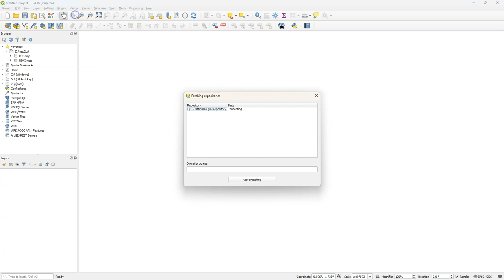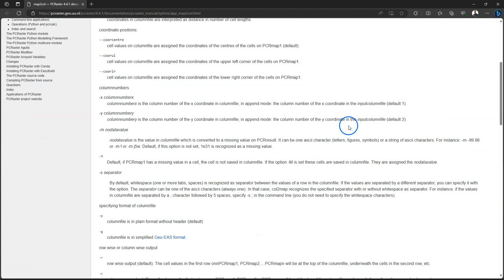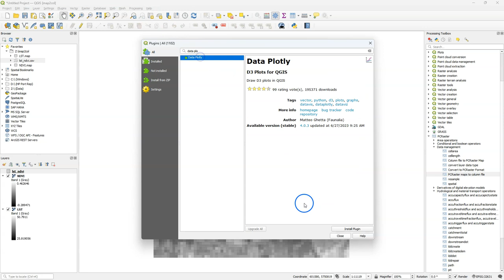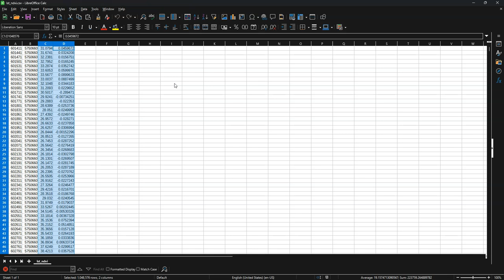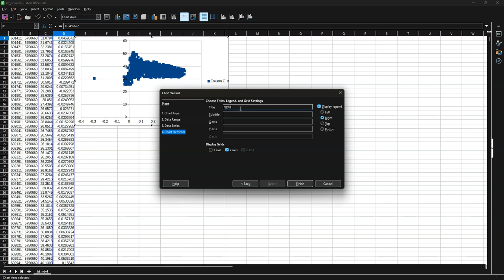Create Tables and Scatter Plots from Rasters in QGIS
In the PCRaster Tools plugin version 0.3.0 we've added a new tool to export raster values to a CSV file. You can use the result to create scatter plots.

QGIS version: 3.28 / 3.32
Plugins: PCRaster Tools plugin Data Plotly plugin
Data: Landsat 8